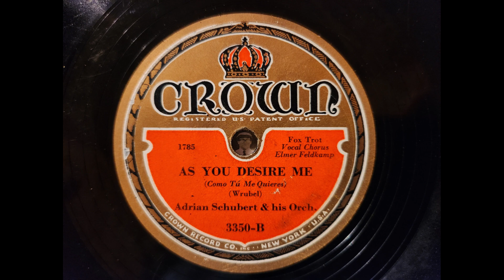AS YOU DESIRE ME - Adrian Schubert's Orchestra - CROWN -1932 Dance Music - Elmer Feldkamp vocal!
Here is the flip side to "Now You've Got Me Worryin' For You, A GREAT Side as well,  I sure hope You enjoy!